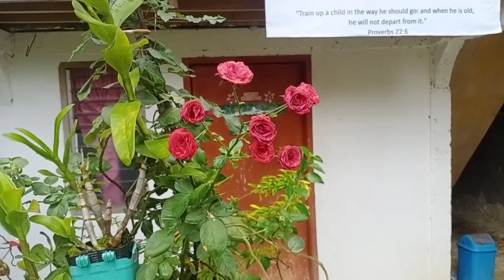Pagkanindot sa mga Buwak.